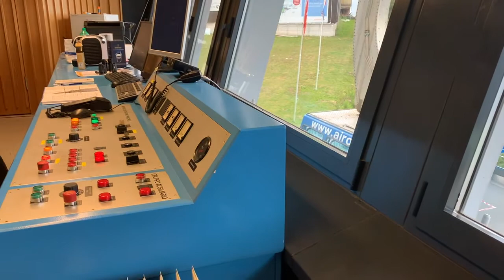Après-Bike con Michele Ressegatti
Quali sono esattamente i compiti e le responsabilità di un cabinista ad Airolo-Pesciüm? Grazie a Michele scopriamo questo mestiere necessario al corretto funzionamento degli impianti di risalita!